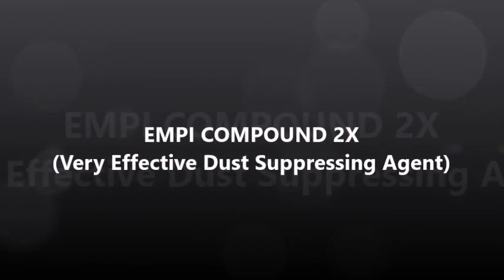Dust Suppressant Agent-EMPI COMPOUND 2X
EMPI COMPOUND 2X
Features - Works at 0.2%

MALHAR INDUSTRIES, established in the year 1996, is a well known name in the field of Manufacturing & Exporting of Industrial Speciality Chemicals. The company is fully equipped with all the essential machines and equipments to meet production, inspection, testing and storage needs.Through the years of manufacturing experience and well organized management MALHAR INDUSTRIES has gained the status of most trusted and preferred supplier of speciality chemicals for various industries like Paper, Fertilizer, Agrochemical, Paint, Cosmetics, Textile, Explosive, Mining, Construction, Home Care, etc.

Product Name - EMPI COMPOUND 2X